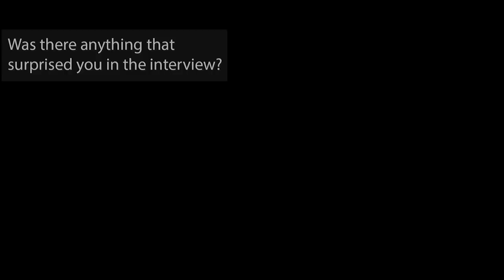Law students reflect on their interviews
This video features three undergraduate Law students studying at the Faculty of Law, University of Cambridge.  The students: Louise, Jarvis and Alekhya, reflect on their experiences of being interviewed for admission to Cambridge.

This video is intended to give potential applicants an idea of what an interview might be like, and to give students who have experienced the interview an opportunity to offer their advice.

If you wish to ask current students any questions about studying at Cambridge, or the admissions process, you can do so by emailing

To find out more about the Cambridge Law Degree, or applying to study at Cambridge, see: